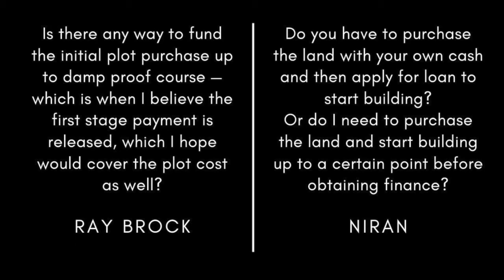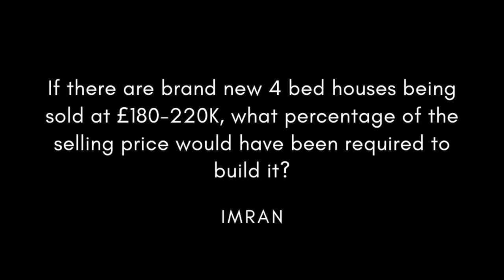How to Self-Build a House UK | Mike Cruickshank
How to Self-Build a House UK | Mike Cruickshank. Mike shares his top tips for self build in the UK.

BUY OUR BOOKS:
📚 Simplicity Secret: How to Reduce Overwhelm and Stress, Make More Money, Improve Your Health and Fitness, and Be Happier

📚 Stealth Millionaire: How to Save and Manage Your Money Like the Rich

📚 Find Your Purpose: A Practical Guide for Discovering Your Purpose and Creating a Life You Love

ABOUT MIKE CRUICKSHANK
- He self-built two homes for his family
- Has been involved with various TV programmes including My Flatpack Home and DIY SOS

KEY TAKEAWAYS
- Houses Mike built for his family [13:04]

-  [19:03] What is the Best way to find a Plot of Land to build on? Is there a specific place to go to?
     o Mike’s 3 foot rule: tell everyone you meet that you are looking for a plot
     o Walk the streets. Look for potential plots and ask the owner whether they will sell it to you

[22:09] How to select a good plot for self-build

[28:34] Mortgage and lending on a self-build

[30:01] How much money can I get on the build

[30:01] Do you have to purchase the land with your own cash and then apply for loan?

 [32:28] What proportion should build cost vs selling price?

[35:51] What advice would you give to someone considering self-build for the first time?

[38:13] Worst thing that could happen on a self-build